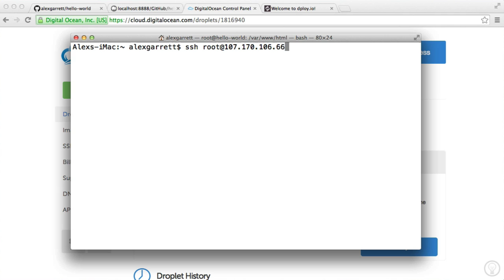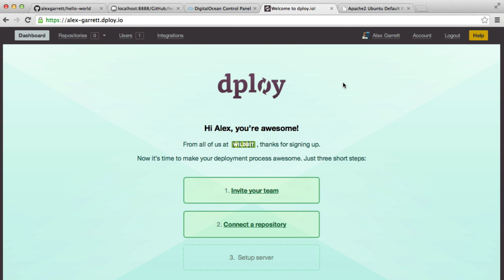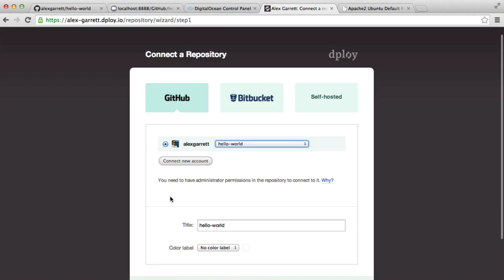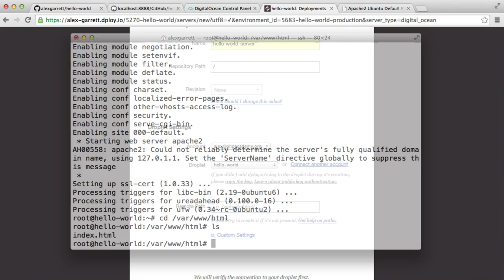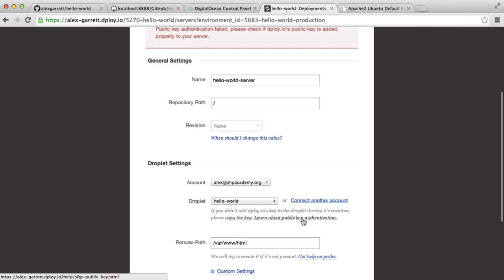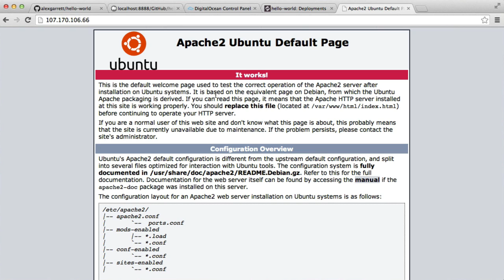Deploying From GitHub to Server